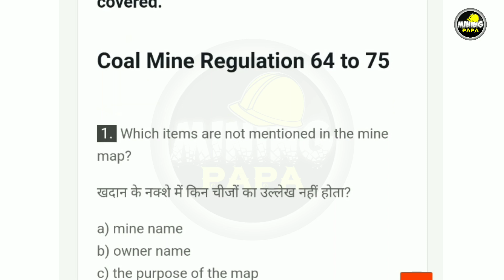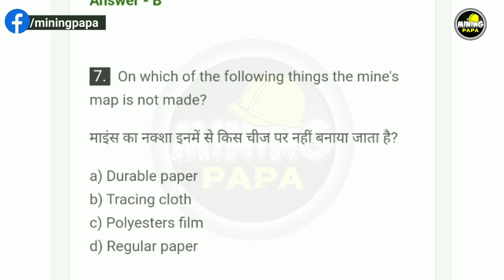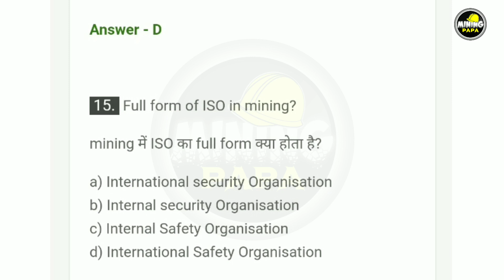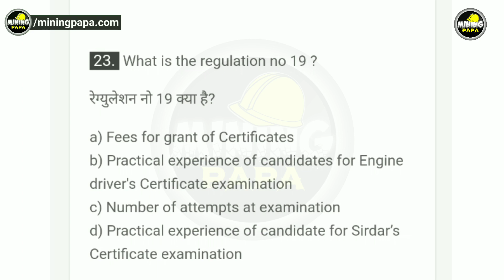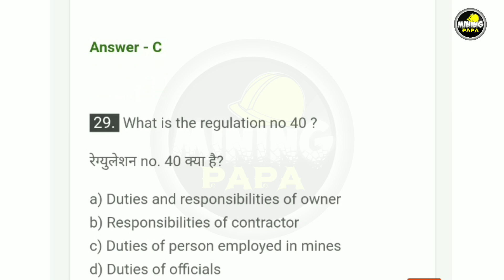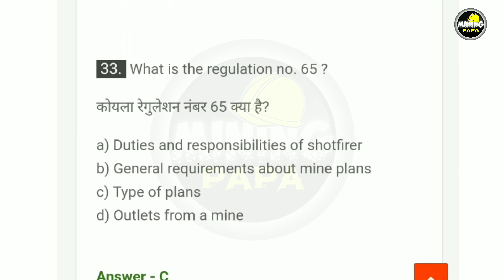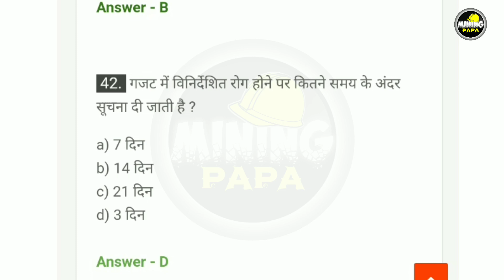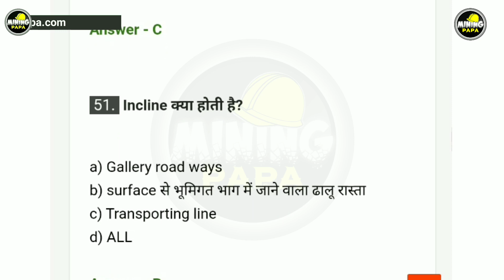Part 5 Coal Mine Regulation (64 -75) MCQ's All IMP questions for mining jobs in Hindi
In this post, we cover MCQ-related regulation no.

64. General requirements about mine plans
65. Type of plans
66. Plans and sections to be submitted after abandonment, closure, or discontinuance
67. Survey instruments and materials
68. List of plans, sections, and instruments and their storage
69. Preparation of plans by surveyors
70. Plans to be checked on change of ownership or on reopening, etc
71. Outlets from a mine
72. Working shafts
73. Fencings and gates at outlets
74. Outlets from mine parts
75. Periodic examination of shaft, incline, and other outlets.

All important regulations MCQs are covered.

Please support other social handles